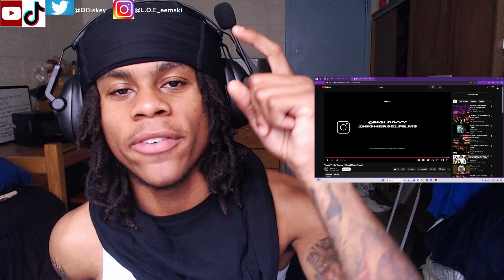YungLiV - No Wrongs (Official Music Video) | Reaction